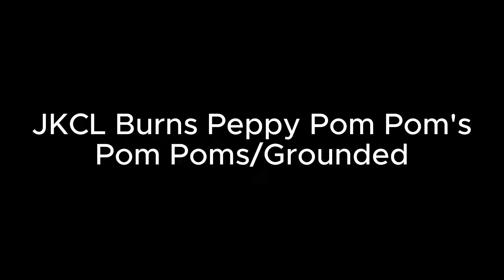JKCL Burns Peppy Pom Pom's Pom Poms/Grounded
Credit To ObaidTheVyondDubaiGamer2005 For The Idea

CAST:
JKCL (Readloud.net/IVONA [Eric])
HAA Studios Noggin (Me)
britishchick09 (Weights.gg)
Peppy Pom Poms (Weights.gg [Sofia Tchernetsky])

APPS:
AVS Video Editor / PowerDirector / CapCut / Vegas Pro 14
Ibis Paint / MS Paint (Thumbnail)